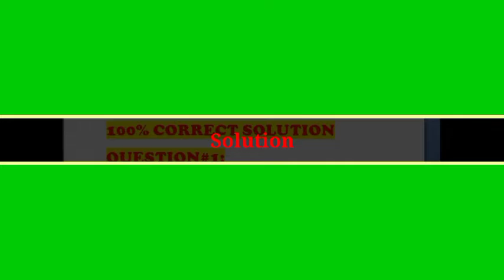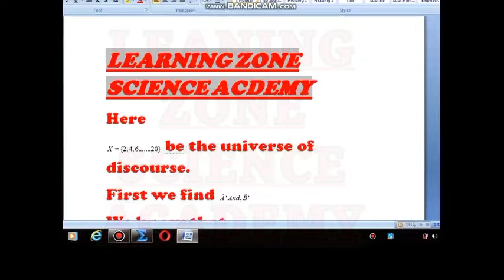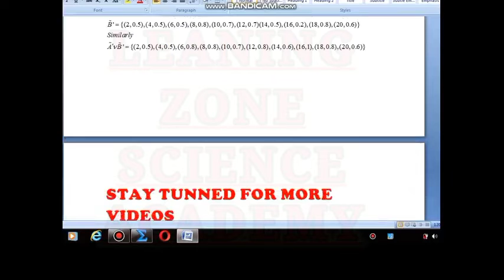mth645 assignment#1 solution 100% correct fall 2022